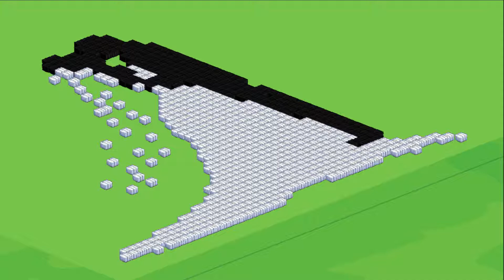Farmville Couples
Pictures and Video by K Ward